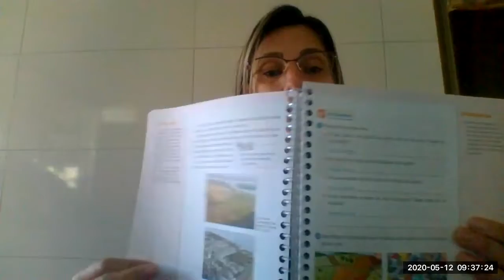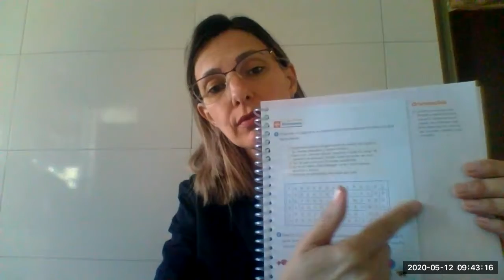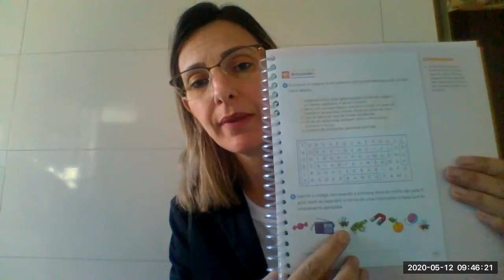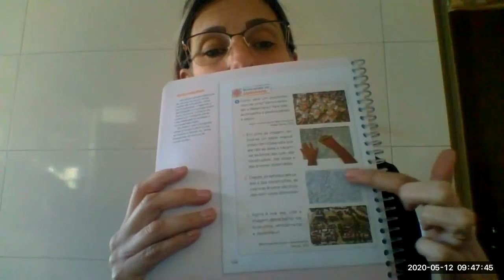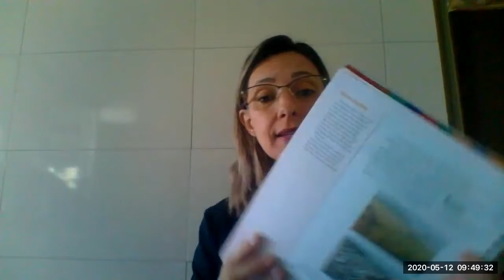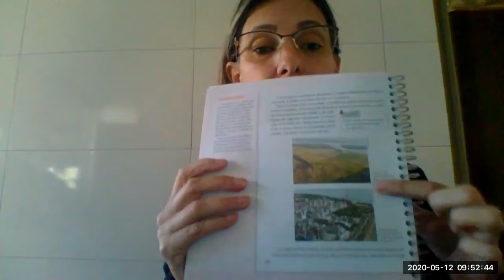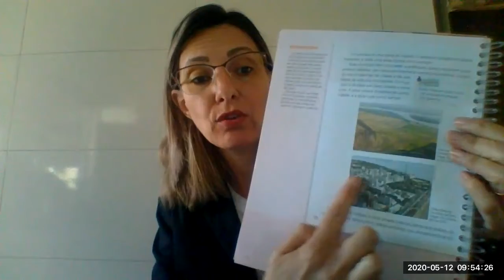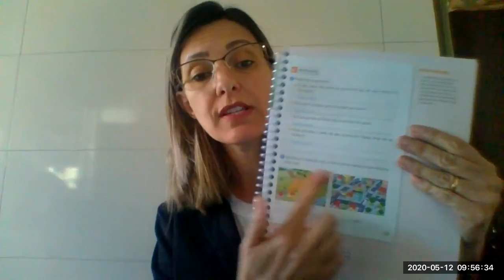3º ano - 2ª aula de Geografia - 12/05/20 - Professora Ellen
Unidade 2- "O município".